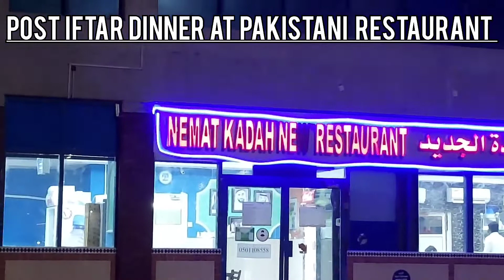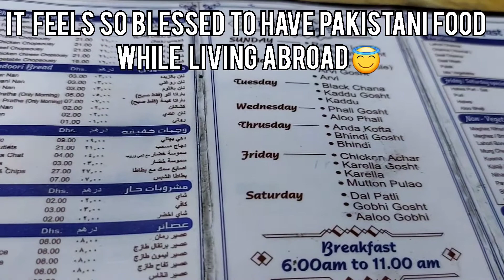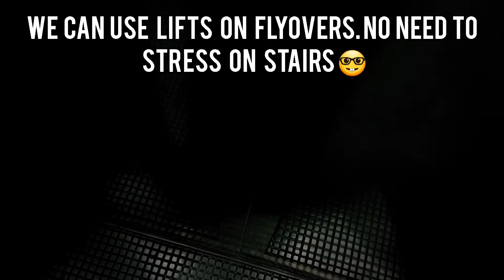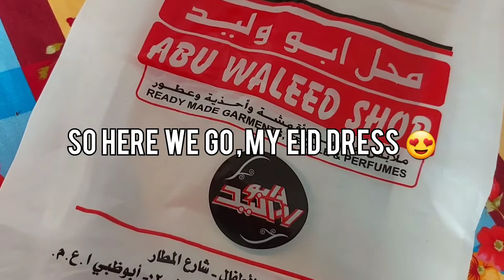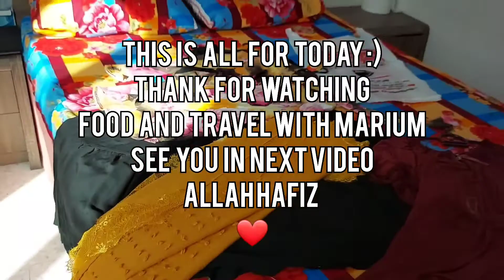Eid Shopping Vlog and Post Iftar Dinner in Abu Dhabi